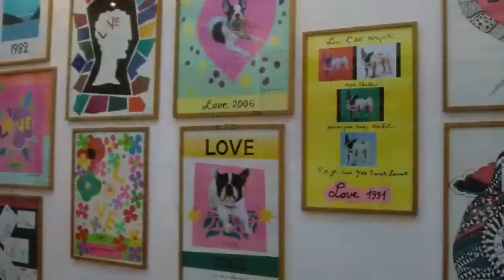MARRAKECH - Le jardin Majorelle - IDIR - A vava Inouva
♫ IDIR "A vava Inouva"
Photos prises en novembre 2010 par Christian
En 1919 le peintre français Jacques Majorelle (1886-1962) (fils du célèbre ébéniste artiste décorateur Art nouveau Louis Majorelle de Nancy) s'installe dans la médina de Marrakech (alors sous protectorat français) dont il tombe amoureux des lumières, des couleurs, des odeurs, des bruits, de l'architecture, des habitants, des souks, des kasbahs d'argile ...
En 1922 il achète une palmeraie en bordure de celle de Marrakech et en 1931, il fait construire par l'architecte Paul Sinoir sa villa style Art déco d'une étonnante modernité, inspirée de Le Corbusier et du Palais de la Bahia de Marrakech. Il y aménage son habitation principale au premier étage et un vaste atelier d'artiste au rez-de-chaussée pour peindre ses immenses décors.
Amoureux de botanique, il crée son jardin botanique autour de sa villa, structuré autour d'un long bassin central, avec plusieurs ambiances variées, planté d'une végétation luxuriante où se nichent des centaines d'oiseaux. Ce jardin est une œuvre d'art vivante en mouvement, composé de plantes exotiques et d'espèces rares qu'il rapporte de ses voyages dans le monde entier : cactus, yuccas, nénuphars, nymphéas, jasmins, bougainvillées, palmiers, cocotiers, bananiers, bambous ... et orné de fontaines, bassins, jets d'eau, jarres en céramique, allées,pergolas ...
En 1937 l'artiste crée un bleu outremer à la fois intense et clair : le bleu Majorelle, dont il peint les murs de sa villa, puis tout le jardin pour en faire un tableau vivant qu'il ouvre au public en 1947.
Suite à un accident de voiture, Majorelle est rapatrié à Paris où il disparaît en 1962. Le jardin est alors laissé à l'abandon.
En 1980 Yves Saint-Laurent et son partenaire Pierre Bergé fondent « l'Association pour la Sauvegarde et le Rayonnement du Jardin Majorelle », rachètent la villa atelier et le jardin qu'ils font restaurer et développer dans l'esprit de l'auteur des lieux en faisant passer le nombre d'espèces du jardin de 135 à plus de 300. Ils conservent la partie habitation pour leur usage privé et transforment l'atelier en Musée d'art islamique de Marrakech ouvert au tourisme où ils exposent leur collection personnelle d'objets d'art Islamique du Maghreb, d'Orient, d'Afriqueet d'Asie : bijoux, armes, textiles, tapis, boiseries, poteries, céramiques Berbères, toiles et dessins de l'artiste... Décédé le 1er juin 2008, Yves St Laurent y a fait déposer ses cendres.
Aujourd'hui, le jardin, entretenu par 20 jardiniers est devenu une des plus importantes attractions touristiques de Marrakech.

Txilek elli yi n taburt a Vava Inouva
Ccencen tizebgatin-im a yelli Ghriba
Ugadegh lwahc elghaba a Vava Inouva
Ugadegh ula d nekkini a yelli Ghriba

Amghar yedel deg wbernus
Di tesga la yezzizin
Mmis yethebbir i lqut
ussan deg wqarru-s tezzin
Tislit zdeffir uzetta
Tessallay tijebbadin
Arrac ezzin d i tamghart
A sen teghar tiqdimin

Adfel yessed tibbura
Tuggi kecment yehlulen
Tajmaât tettsargu tafsut
Aggur d yetran hejben
Ma d aqejmur n tassaft
Idegger akken idenyen
Mlalen d aït waxxam
I tmacahut ad slen

Je t'en prie père Inouba ouvre-moi la porte
O fille Ghriba fais tinter tes bracelets
Je crains l'ogre de la forêt père Inouba
O fille Ghriba je le crains aussi.

Le vieux enroulé dans son burnous
A l'écart se chauffe
Son fils soucieux de gagne pain
Passe en revue les jours du lendemain
La bru derrière le métier à tisser
Sans cesse remonte les tendeurs
Les enfants autour de la vieille
S'instruisent des choses d'antan

La neige s'est entassée contre la porte
L'"ihlulen" bout dans la marmite
La tajmaât rêve déjà au printemps
La lune et les étoiles demeurent claustrées
La bûche de chêne remplace les claies
La famille rassemblée
Prête l'oreille au conte